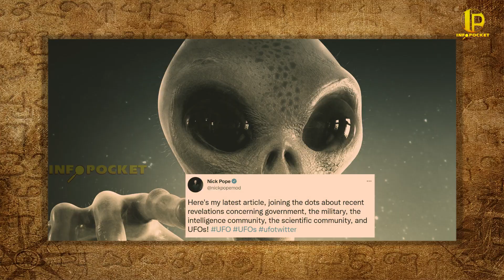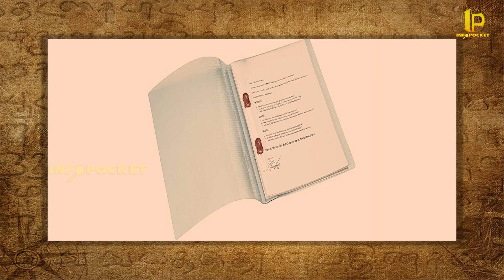2048ல் இருந்து ஏலியன் தூதர் வருவாரா..? 😳 | Info pocket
Will aliens invade in 2048. What is the proof for it. To find out watch the video.